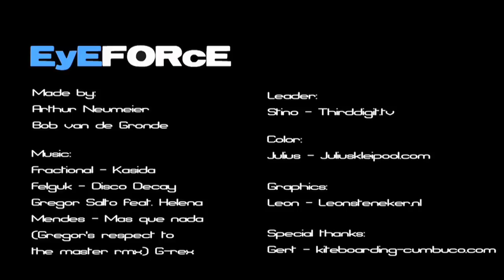Youri Zoon RECORDED: Episode 2 - Brazilian Rivermouth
The action is on! In the third episode of Youri Zoon RECORDED youri kites on Tabuba, a small lagoon near Cumbucco in Brazil. This episode is full of powerfull and stylish tricks. Kitelovers eat your heart out!